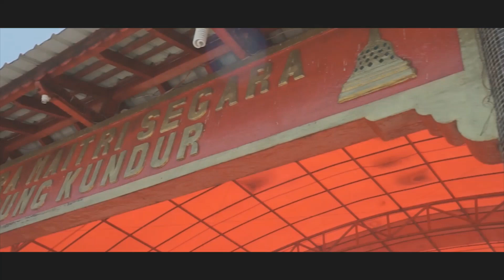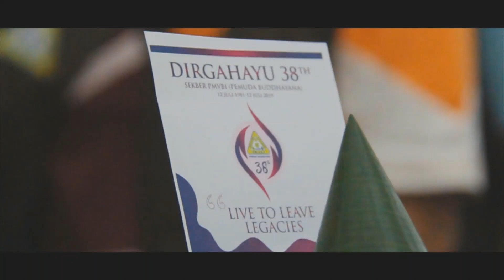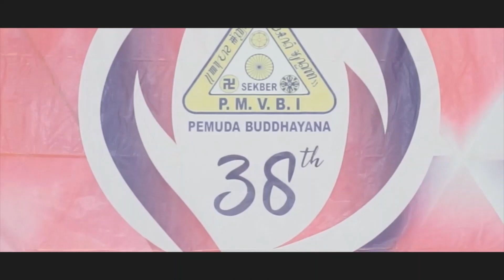PERAYAAN HUT SEKBER PMVBI (PEMUDA BUDDHAYANA) KE-38 "Live to Leave Legacies"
Perayaan HUT SEKBER PMVBI (PEMUDA BUDDHAYANA) ke-38 dengan mengangkat tema "Live to Leave Legacies" yang di selenggarakan pada tanggal 13-14 Juli 2019 di Vihara Maitri Segara, Urung Kundur (Tanjung Berlian).

~ Sie. Medkom SEKBER PMVBI Kepulauan Riau